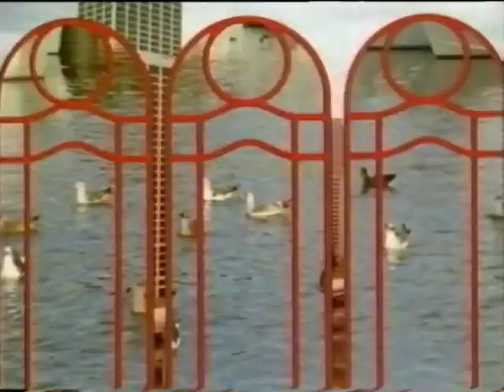Premiere Serie: Countdown und Vorspann „Hotel“ (02.10.2008)